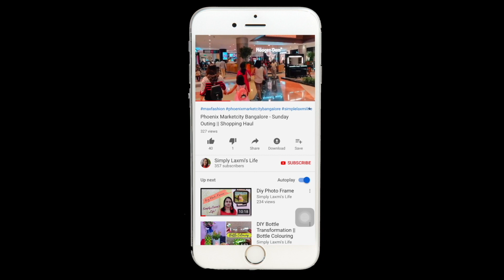Honest Review Of Indulekha Bringha Hair Oil || How To Stop Hair Fall With Indulekha Bringha Oil